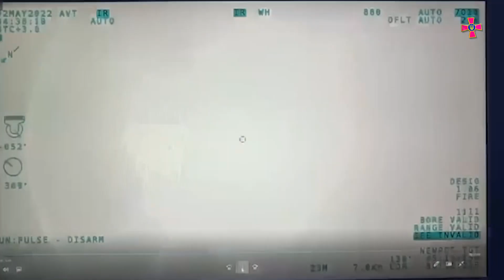Bayraktar tb2 destroyers Russia boat